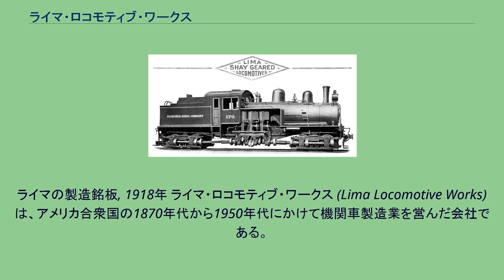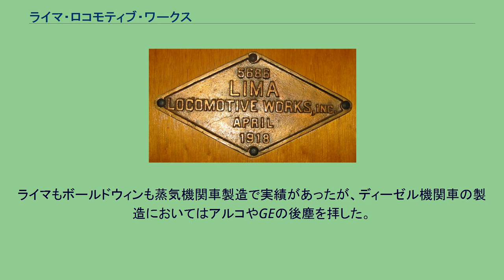ライマ・ロコモティブ・ワークス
ライマ_(オハイオ州)
ライマの製造銘板, 1918年 ライマ・ロコモティブ・ワークス (Lima Locomotive Works) は、アメリカ合衆国の1870年代から1950年代にかけて機関車製造業を営んだ会社である。
オハイオ州ライマに工場があったことから社名になった。
ボルチモア&オハイオ鉄道やニッケルプレート鉄道の本線の間にあった。
シェイ式蒸気機関車の製造でよく知られる。
実験的機関車A-1を作った会社でもある。
シェイ式蒸気機関車 1987年、ジェームズ・アレイはシェイ式蒸気機関車製造の為、ライマ機械工場を設立した。
最初のシェイは1880年に製造され、その成功が会社の基盤を作った。
1902年、火事で焼失したが、生産は継続された。
時あたかも、鉄道会社はスピード競争に明け暮れている時代でライマも参入した。
スチームクレーンやローターリー式除雪機等の製造も行った。
1920年代に"スーパーパワー"の概念をライマの機械技術者であるウィリアム・E・ウッダードが構想した。
蒸気機関車における蒸気発生量を大幅に増やすものだった。
それにより、より高出力、高速が可能になった。
1922年、H-10実験機関車を製造して実証した。
高圧ボイラーと広火室、加熱蒸気の使用で実現した。
1947年、総合機械会社のハミルトンと合併してライマ・ハミルトンになった。
ライマ社の最後の蒸気機関車は1949年、ニッケルプレート鉄道向けの779号機車輪配置2-8-4"バークシャー"であった。
同年、車輪配置4-8-6の新型機関車を発表したが押し寄せるディーゼル化の波に押され製造されることはなかった。
1951年、ライマ・ハミルトンはボールドウィンと合併した。
ライマもボールドウィンも蒸気機関車製造で実績があったが、ディーゼル機関車の製造においてはアルコやGEの後塵を拝した。
1956年、同社は機関車製造から撤退した。
1980年にはクレーンなど建設機械の製造も終了、工場は閉鎖、売却されてしまった。